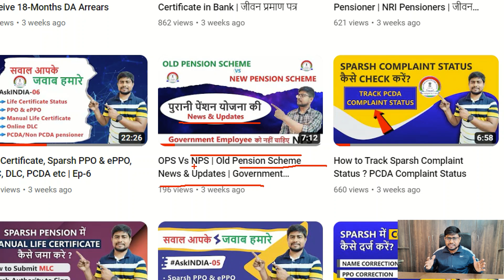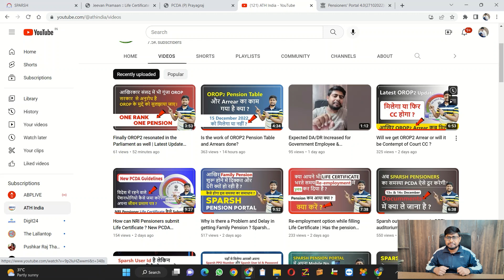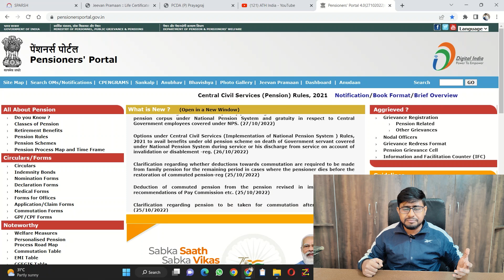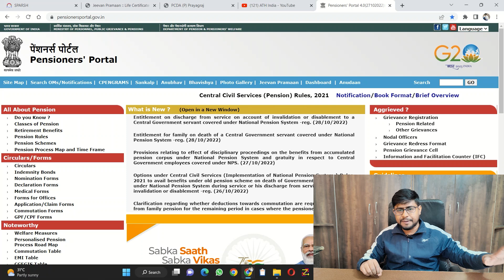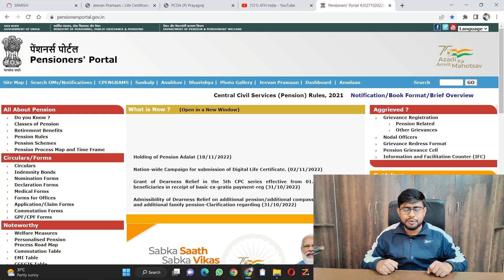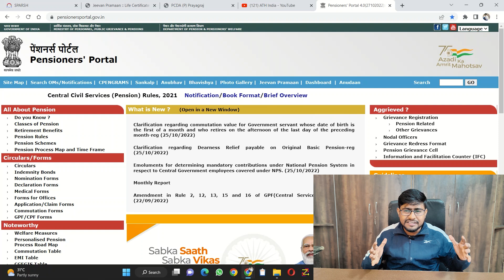Approval to implement the Old Pension Scheme | OPS | पुरानी पेंशन योजना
OPS Vs NPS | Old Pension Scheme News & Updates | Government Employee | New Pension System

New Pension Scheme Vs Old Pension Scheme. Which One To Choose

Central govt employees can switch from NPS to old pension scheme in these conditions

Bring back old pension scheme, Central government employees write to Cabinet Secretary

Central govt employees can switch from NPS to old pension scheme

Central Govt employees get Old Pension Scheme (OPS) option in these conditions

Why the Old Pension Scheme is both bad economics and bad politics

Withdrawal of NPS and reintroduction of Old Pension Scheme

Union Govt Employees Want Old Pension Scheme Restored

Life Certificate is important for Pensioners | जीवन प्रमाण पत्र

How to Submit Life Certificate | मैंने खुद अपने पिताजी का जीवन प्रमाण पत्र ऑनलाइन भरा है | Sparsh

How to Submit Life Certificate | Sparsh Pension Portal | PDV

jeevanpramaan.gov.in

sparsh pdv
sparsh login
sparsh login karne ka tarika
7cpc latest news

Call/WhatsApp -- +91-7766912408